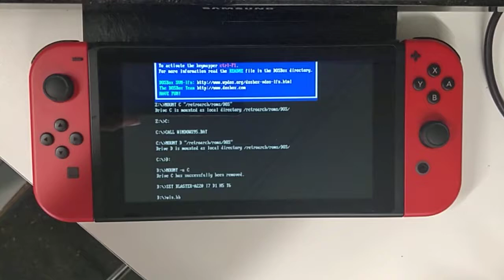Win95 on Switch!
Booting a Windows 95 image in RetroNX's DOSbox core